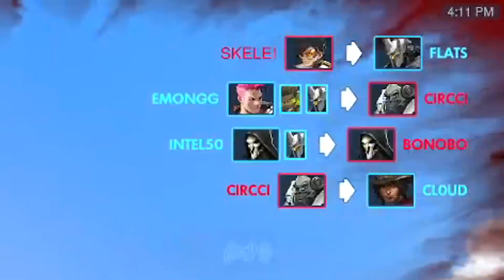Samito tried to TANK DIFF me 🤣